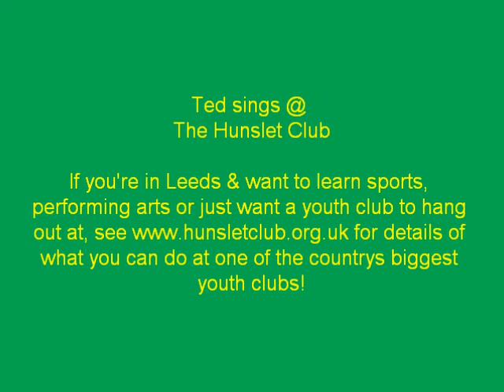Ted Sings Boom Boom Pow @ The Hunslet Club!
After the first "We Call Our Own Shots" Variety Show at the Hunslet Club, Ted here amazed everyone as they were leaving with his impromptu take on Boom Boom Pow by the Black Eyed Peas! Such talent needed to be seen by a wider audience so he was quickly added onto the bill for the second show the following day. Here are both of his amazing performances, Ted is cool, end of!

If you're in Leeds & want to learn sports, performing arts or just want a youth club to hang out for details of
what you can do at one of the countrys biggest  youth clubs!